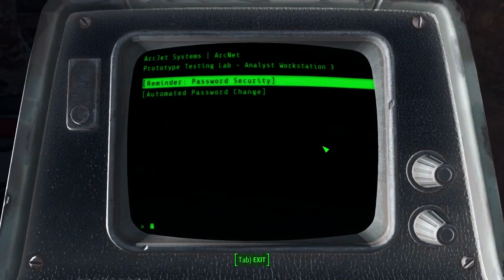To ArcJet Systems | Let's Play Fallout 4 EP 13 | Low\Midrange PC gameplay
Welcome to Episode 13 of Let's play Fallout 4. I'm playing this game on the PC.

We go an help Paladin Danse to recover that piece of technology to boost the radio tower at the Cambridge Police station. We head to ArcJet Systems.

It seems that someone has been quicker then us. According to Paladin Danse the lack of blood indicates that Synths from the Institute have been here before us and took out all the automated defenses.

I have a fairly old Dell Studio XPS 8100 machine that I play this game on and it runs quite well. Ofcourse I cannot max out the settings to make it gorgeous, but it looks nice and plays nice.

★ My PC specs:
    16GB G. Skill Ripjaws RAM
    EVGA nVidia GeForce GTX 750 TI 2GB
    1TB Western Digital HDD
    1TB Samsung HDD